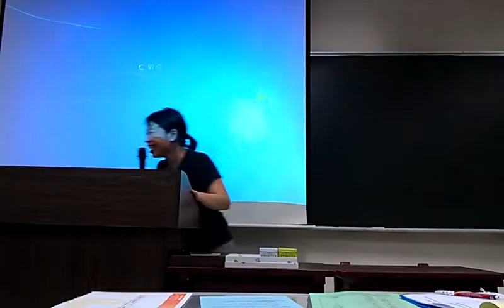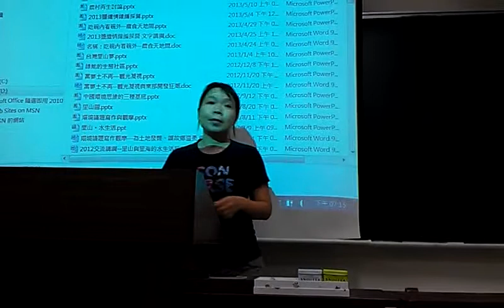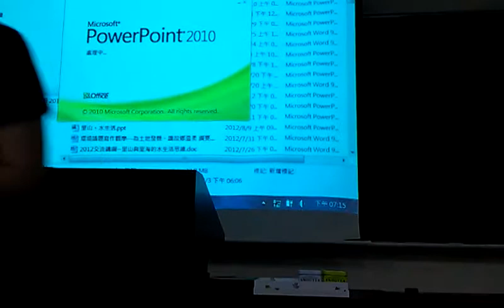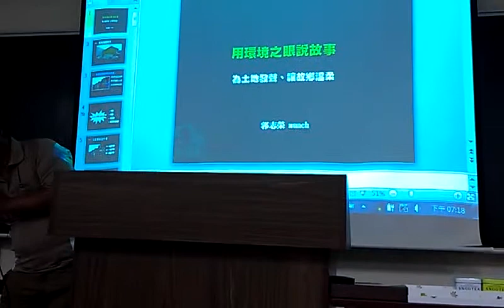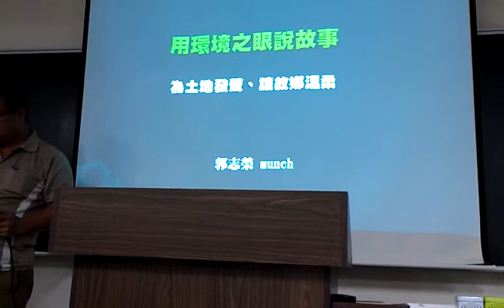郭志榮介紹與環境議題寫作網路來臨記者界線模糊VIDEO2315